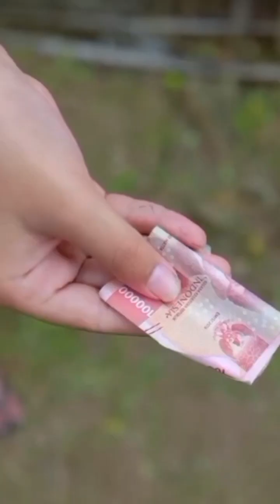KOMPILASI VIDIO" Lucu bikin ngakak IPUEL14 KOMEDI"BOCAH PALESTINA 🇵🇸".komedi.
filmpendek.ceritatiktok.cerita.Filmpendek.film.esperimend.ketawa.ketawa.viraltiktok.vidio.tiktok.vidiolucu.lucu. .vidioshorts.shortsviral.#funny.funnyvideo.shortsviral.funnyshorts. .trend .trendingshorts.komedi.komedilucu.lucuabis.ketawangakak.komedian.komedi.